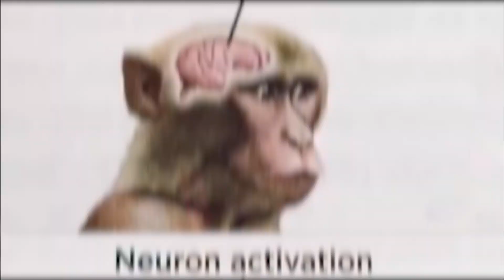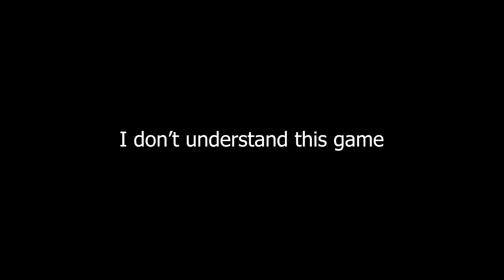Pain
Watch me suffer